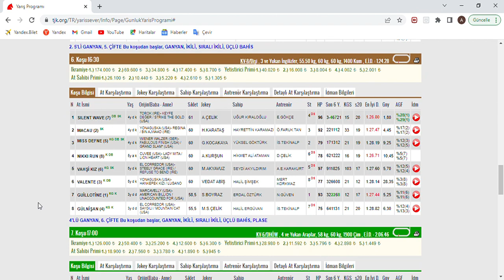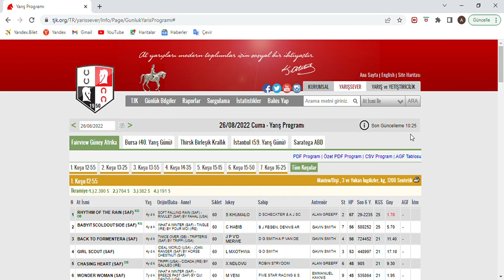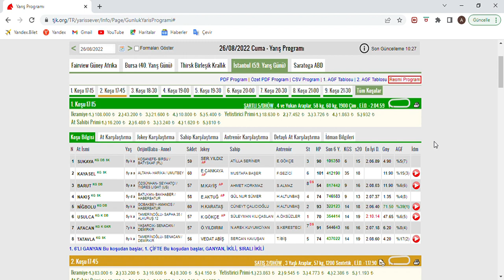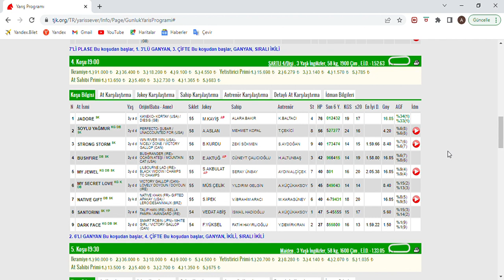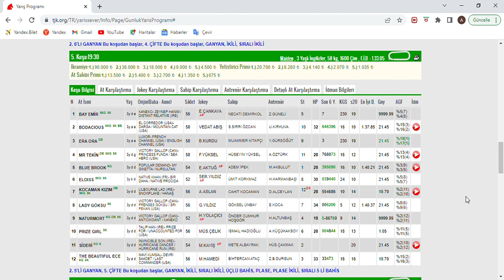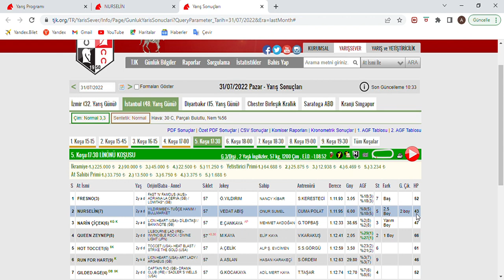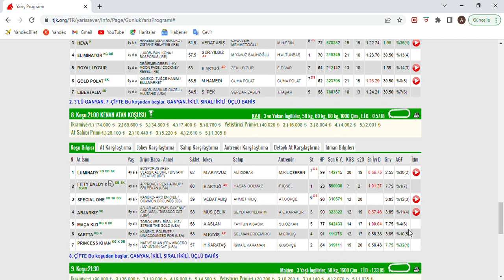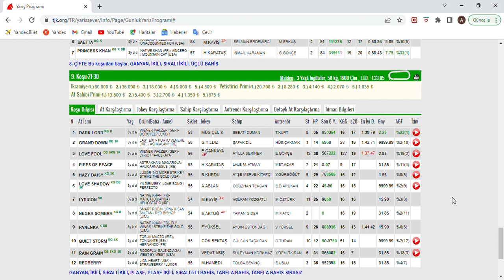2.ALTILIMIZ TUTU 2052 TL KAZANDIRDIK SON DÜZLÜK 26 AGUSTOS 2022 CUMA İSTANBUL AT YARIŞ TAHMİNLERİ